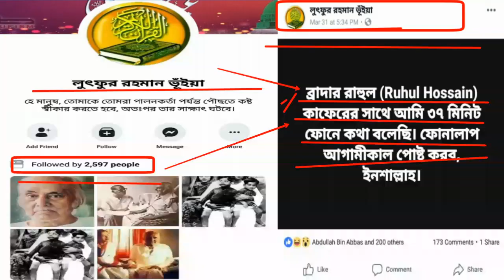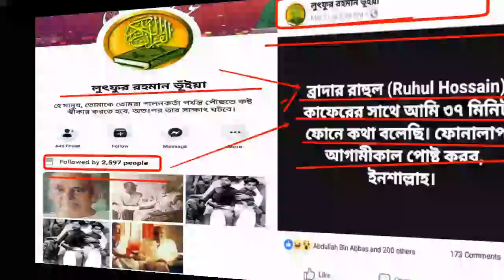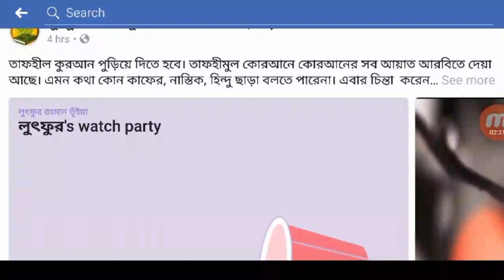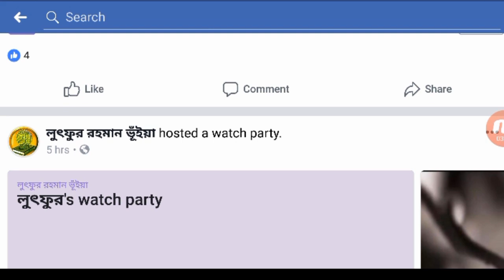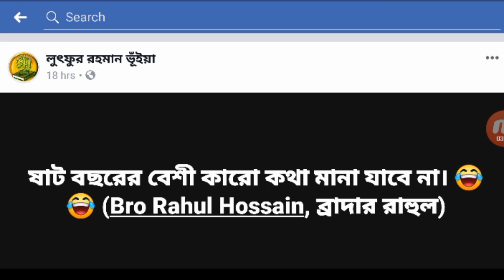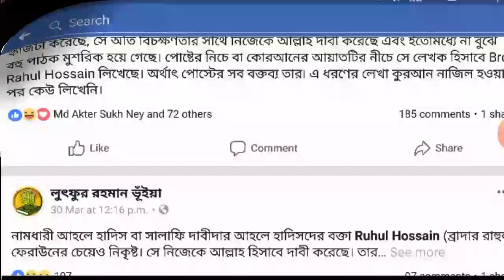জমায়াতে ইসলামের কিছু ভাইয়েরা কাফের⚠ ফতোয়া দেওয়ার টিকাদারী নিয়েছেন,মতের বিরুদ্ধে গেলেই কাফের!